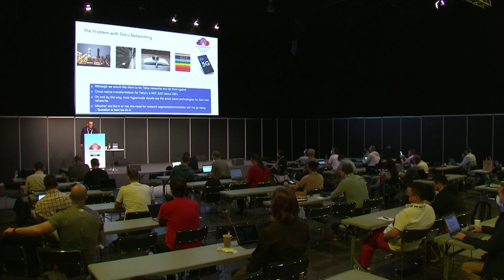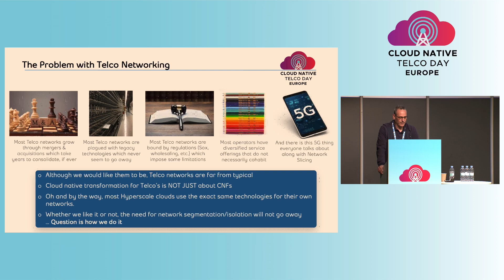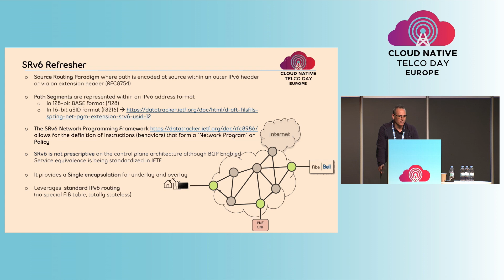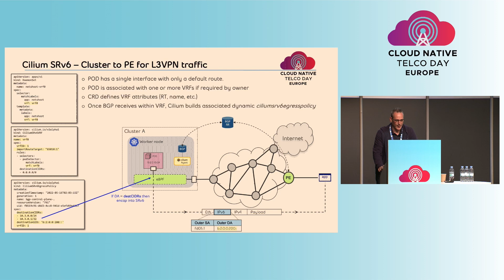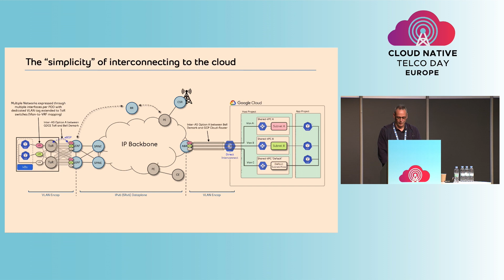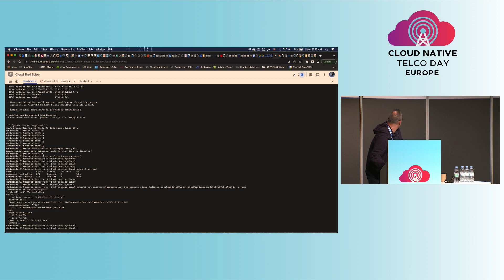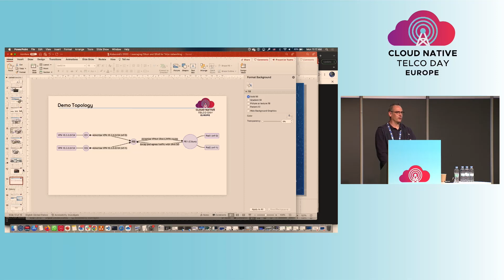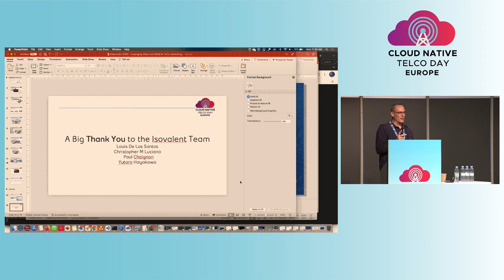Leveraging Cilium and SRv6 for Telco Networking - Daniel Bernier, Bell Canada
In this session, Daniel Bernier will be demonstrating how Cilium and its eBPF data plane was extended to support telco networking requirements in a cloud-native way. He will demonstrate how Cilium can provide network segmentation and Multi-VRF support with or without the use of multiple interfaces. With this new approach, he will also explain how to build simple multi-cluster VPN or simple integration to an MPLS provider network by leveraging natively IPv6 and SRv6.